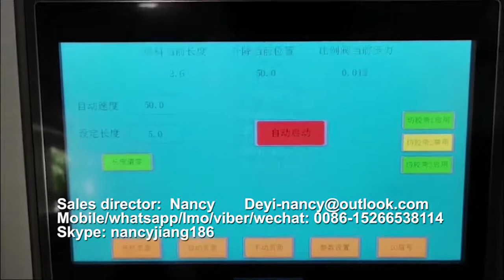coreless winding machine, Auto Air Bubble Film Coreless Rewinder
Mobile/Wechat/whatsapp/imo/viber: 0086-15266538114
This video shows the roll change on the Coreless automatic rewinder, for rolls without cardboard core.  high-speed film rewinding from jumbo rolls into small coreless rolls. Eliminating the core from the final product reduces production costs as no cardboard is used, and helps facilitate the company’s logistics. Stable and consistent operation of the machine allows it to ensure output at 100 tons of finished goods per month on average.